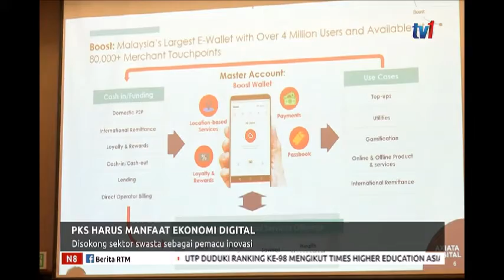N8-PKS HARUS MANFAAT EKONOMI DIGITAL-DISOKONG SEKTOR SWASTA SEBAGAI PEMACU INOVASI [3 MEI 2019]